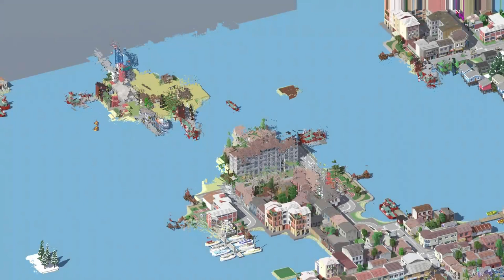Urbek City Builder (Gameplay) | Season 3 - Archipelago | #6 Island Powerhouse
Urbek City Builder Gameplay in Season 3 The Archipelago Episode #6 Island Powerhouse

Season 3 challenges us with building a coastal city with scant resources. With ferries as a reliable form of transport and docks, with fishing villages to supply us with food. Urbek City Builder is a city building game where you can build your own neighbourhoods: from nightlife district to industrial districts, specialising zones and harvesting resources. This game mixes elements of banished and SimCity it is unlike most city builders in its style and game play.